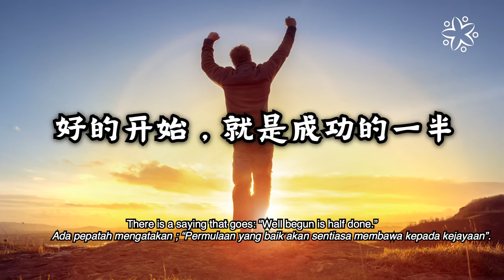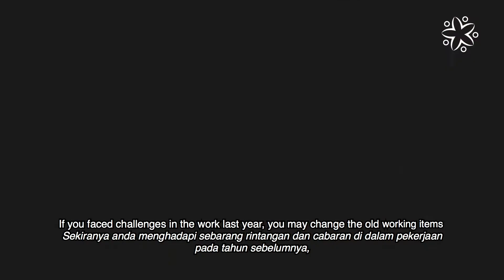Things to do on the first day of work during Chinese New Year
Did you know what should you do on the first day when you start to work during Chinese New Year to have a good luck and prosperous year ahead?
Watch this video to get the tips! 😉 Heng Ah Ong Ah Huat Ahhhh!!🎉🎉🎉

P/s: for reference purpose only